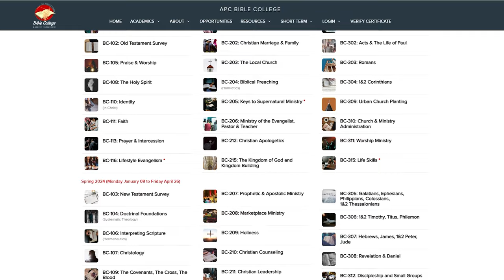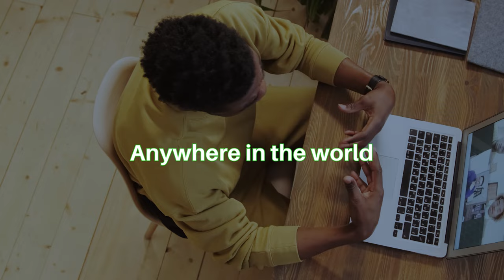APC Bible College – Starts 05 August 2024, Online, E-learning (Free), On-Campus in Bangalore, India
APC Bible College, a Spirit-filled, Word-based equipping and training center, based in Bangalore, India.

Earn a degree or just enroll for selected courses of a semester.

APC Bible College offers degrees in Theology and Christian Ministry:
1-year Certificate (C.Th.)
2-year Diploma (Dip.Th.)
3-year Bachelor's degree (B.Th.)

Study from anywhere in the World or join us on-campus in Bangalore, India.

Three learning options: On-Campus, online via Google Classroom or self-paced E-learning.

Applications for Fall 2024 semester is open!
Classes begin on Mon Aug 05, 2024.

All lectures are in English